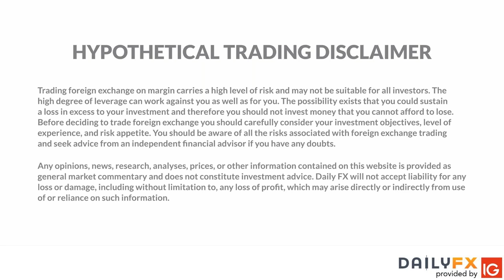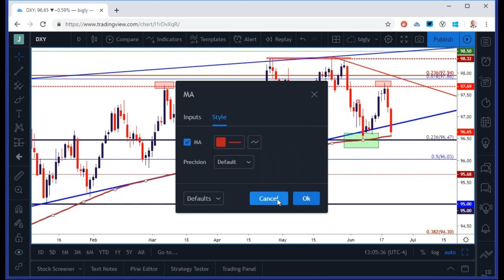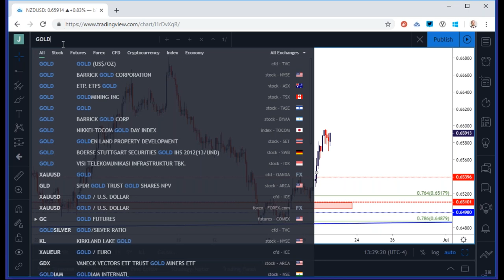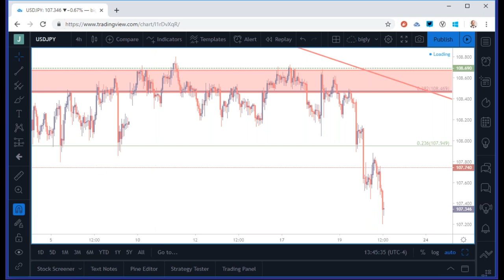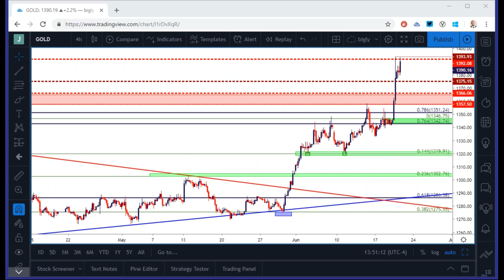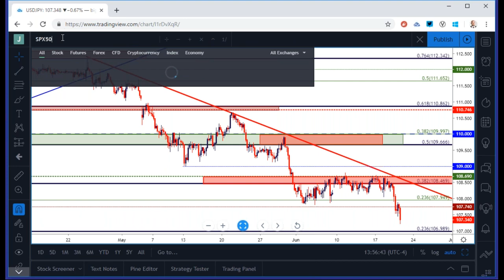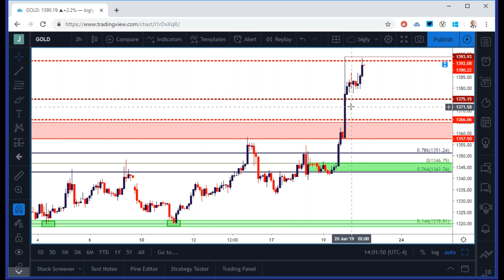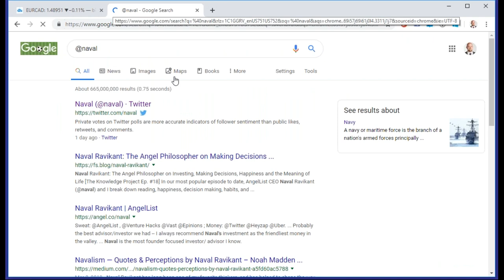FX Price Action Setups in EUR/USD, GBP/USD, USD/JPY and USD/CAD